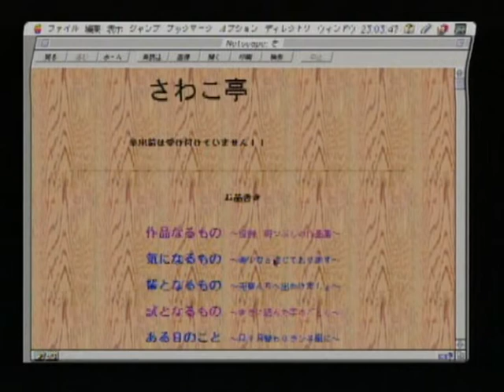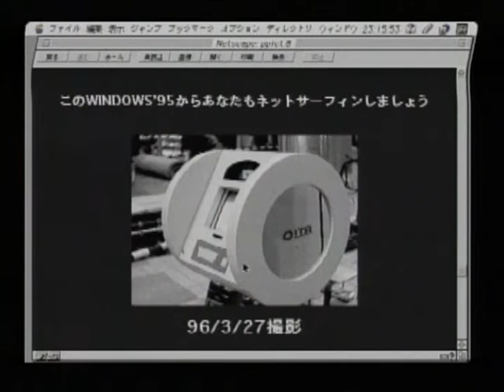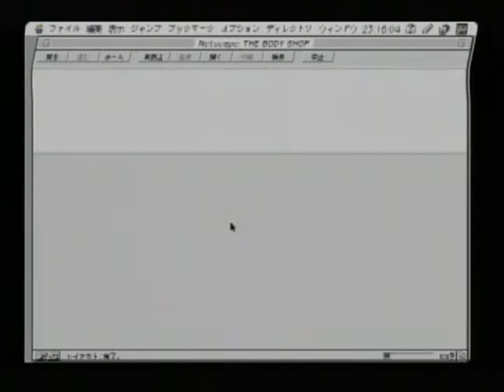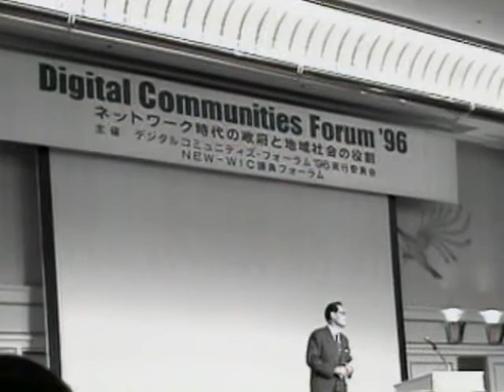cafe coara No.1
Cafe Coara Stream Works店
7：30～8：00
1996年4月8日